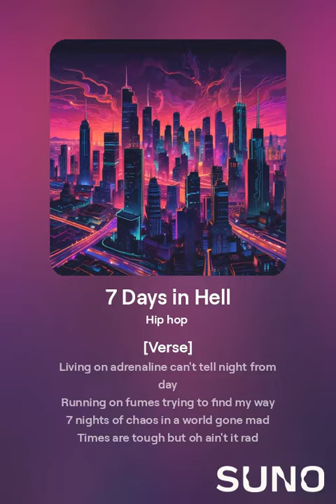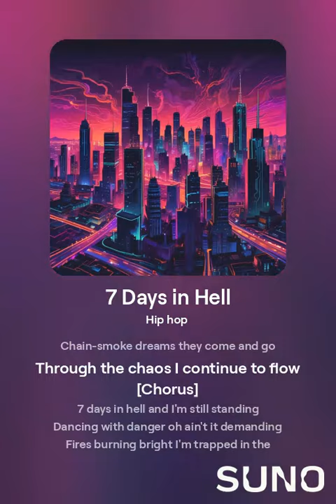7 Days in Hell